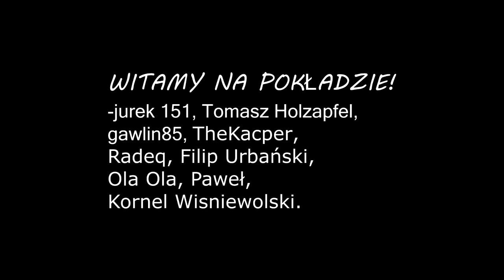PŁOĆ i COŚ CO JĄ ZJADA | [PRĘDKI KAROL] ⚡️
Dwa w jednym, odcinek z feederem i spinningiem.
Kolejni tajemniczy jegomoście na odcinku, z których jeden został sprinterem...

0:00 Intro
0:20 Wstęp i kamera
1:16 Feeder
3:55 Spinning
5:13 Ryba z Miniatury
9:10 Zakończenie